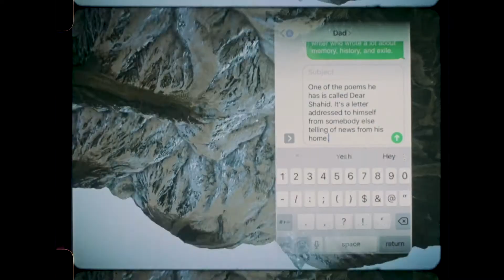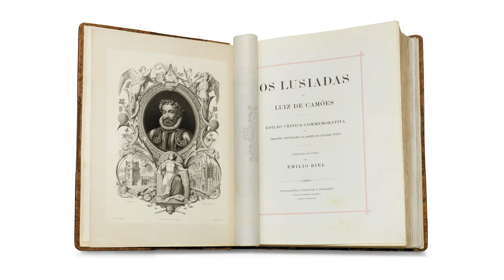Suneil Sanzgiri: Two Refusals | Creative Capital Project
Learn more about "Two Refusals," by artist Suneil Sanzgiri, Creative Capital Grantee 2022.

"Two Refusals" is a feature-length experimental essay film that looks to sites of refusal, rejection, and revolt across India and Africa. Weaving together personal reflections on the artist’s family history as freedom fighters against the occupying Portuguese forces in Goa with stories of liberation and resistance across the Goan diaspora, such as the story of Sita Valles—the fierce Angolan-born Goan revolutionary—the film focuses on the bonds of solidarity that developed across the two continents against the Portuguese Empire. A personal journey through ancestry, anti-colonialism, and harbingers of dissent across India and Africa, inspired from the myths of Portugal’s “oldest work of epic poetry,” The Lusiads, the work repositions key mythological figures to ask how one can refuse an empire.